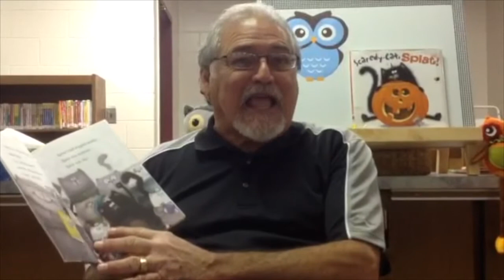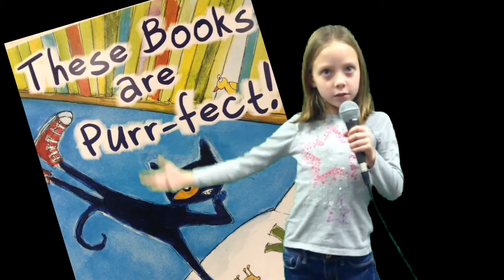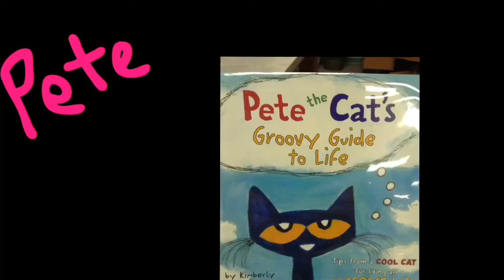Announcements 11 10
Daily announcements for Thursday, November 10